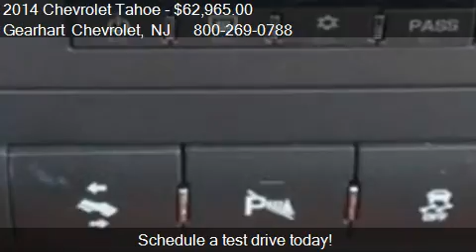2014 Chevrolet Tahoe LTZ - for sale in Denville, NJ 07834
Gearhart Chevrolet
281 US Highway Route 46

Come test drive this 2014 Chevrolet Tahoe LTZ for sale in Denville, NJ.